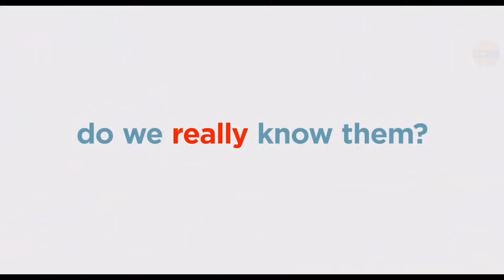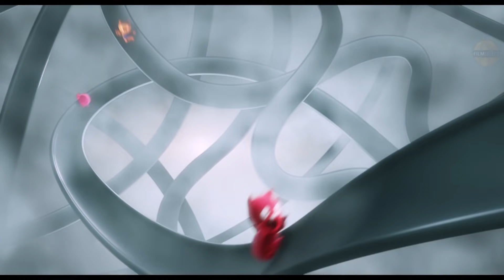NEW MOVIE TRAILERS 2018/2019 | Weekly #45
All new movie trailers from the past week

00:03 The Secret Life Of Pets 2
01:27 Mowgli
03:59 SPIDER-MAN INTO THE SPIDER-VERSE
04:57 Missing Link
07:20 UglyDolls
09:11 Mortal Engines
10:41 The Ballad of Buster Scruggs
12:27 CAPTIVE STATE All trailers with courtesy of the rightholders. | All rights reserved. ©